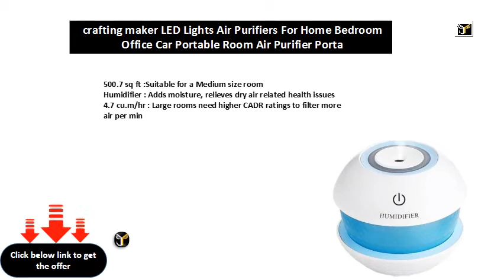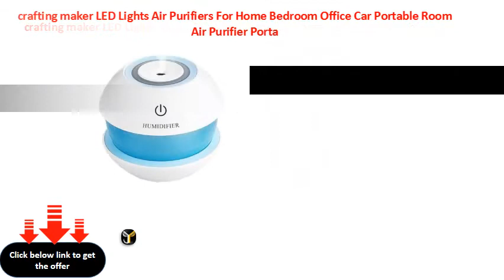crafting maker LED Lights Air Purifiers For Home Bedroom Office Car Portable Room Air Purifier Porta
crafting maker LED Lights Air Purifiers For Home Bedroom Office Car Portable Room Air Purifier Portable Car Air Purifier Portable Room Air Purifier Portable Room Air Purifier  (Multicolor)
500.7 sq ft :Suitable for a Medium size room
Humidifier : Adds moisture, relieves dry air related health issues
4.7 cu.m/hr : Large rooms need higher CADR ratings to filter more air per min